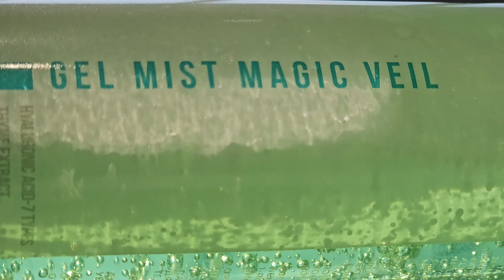Гель-мист для кожи лица MAGIC VEIL. Артикул: 00711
В формуле Гель-миста для лица GEL MIST MAGIC VEIL содержится  комплекс производных гиалуроновой кислоты, который удерживает влагу на поверхности кожи, помогает освежить ее на протяжении дня и устранить сухость.

Мист способствует улучшению микроциркуляции и клеточного метаболизма кожи, повышает ее защитные функции, успокаивает и оказывает противовоспалительное действие. Является незаменимым средством для ежедневного ухода в качестве тонизирующего и освежающего средства. Кожа выглядит гладкой и сияющей.